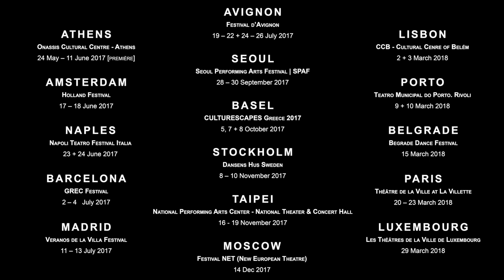THE GREAT TAMER Trailer - Festspiele Ludwigshafen 2018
Am SA, 10.11.18, 19:30 Uhr auf den Pfalzbaubühnen.

Copyright: Dimitris Papaioannou